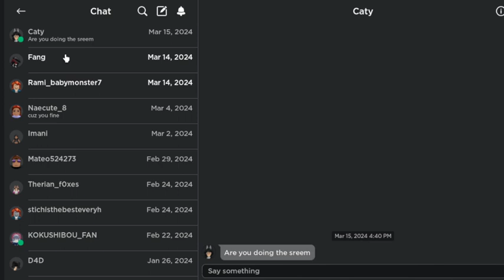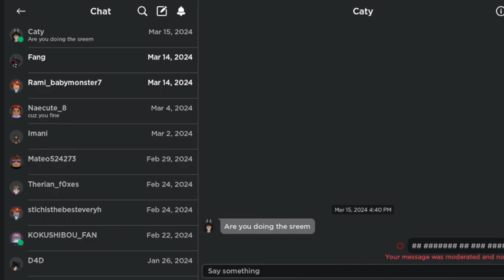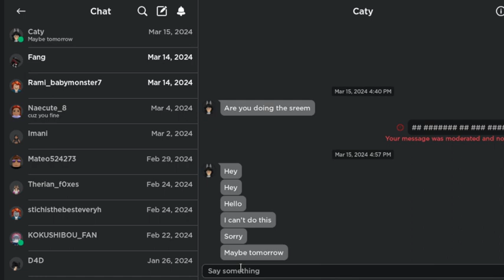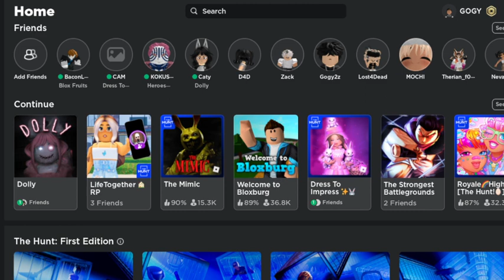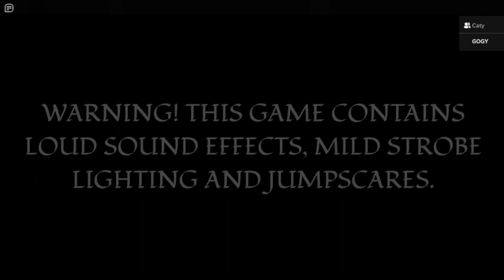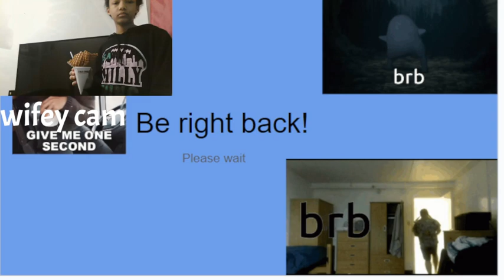playing roblox w/buzzie vod